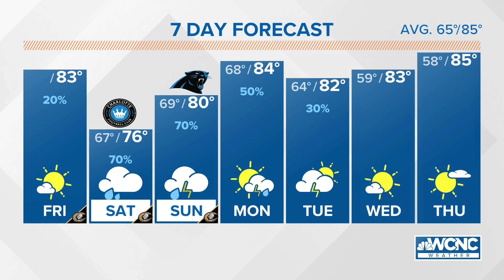Forecast: rain this weekend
Today

Today is the last dry day of the week.  Sky conditions will run mostly to partly sunny with highs in the mid-80s. Rain chances are less than 20% with most areas dry until the overnight hours.

This Weekend

Rain is likely on both Saturday and Sunday with the possibility of a few thunderstorms. Rain could be heavy at times, with the potential for flash flooding.